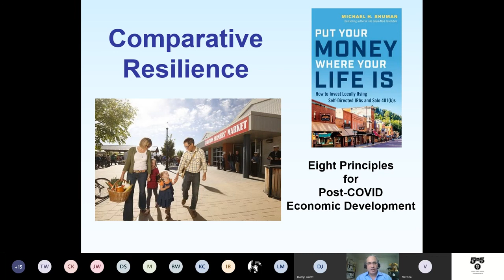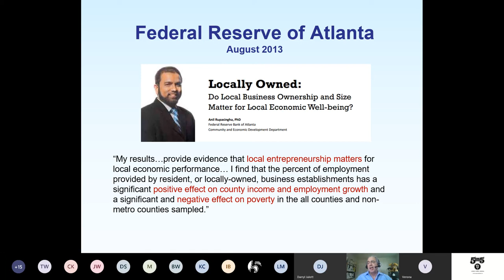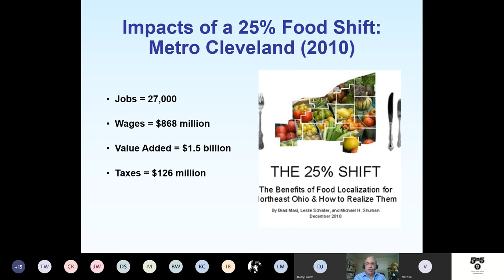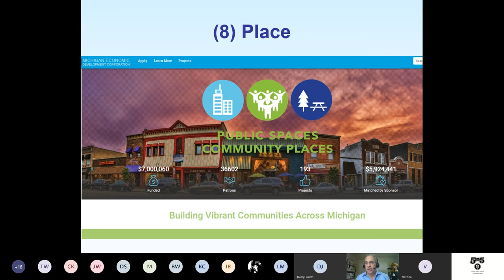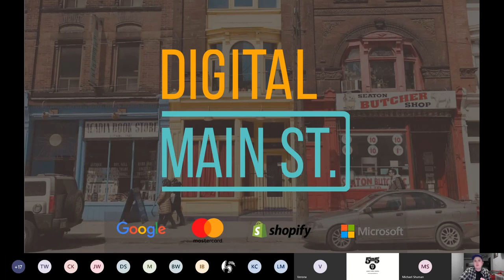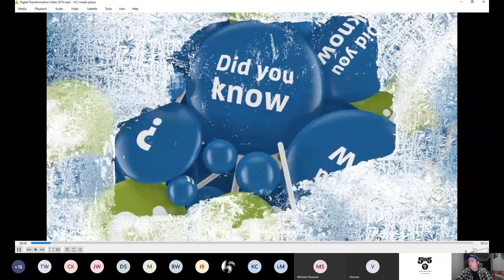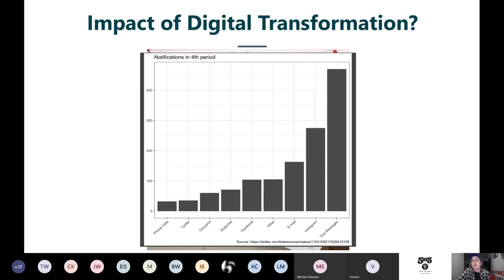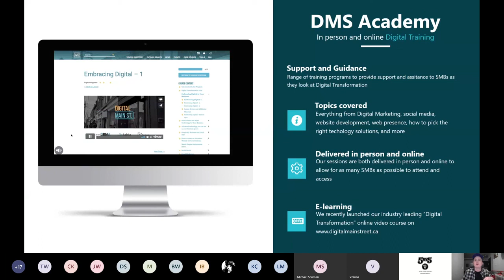Recovery Strategies for Long Term Resilience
Economic development resilience.